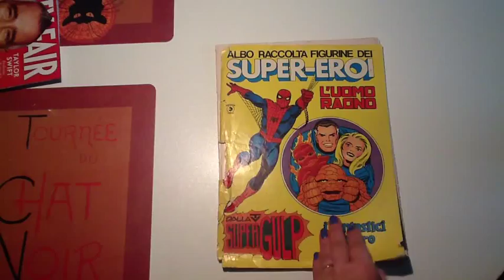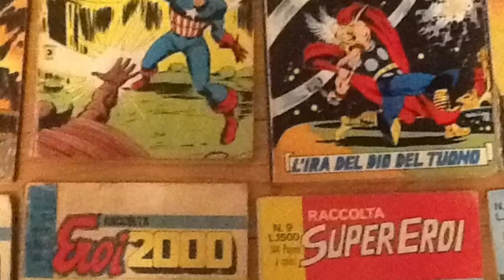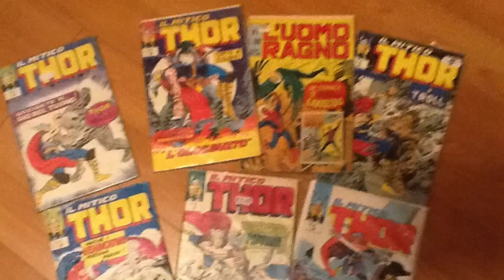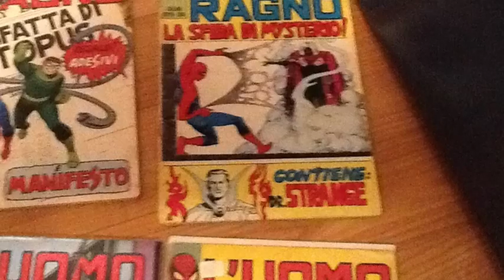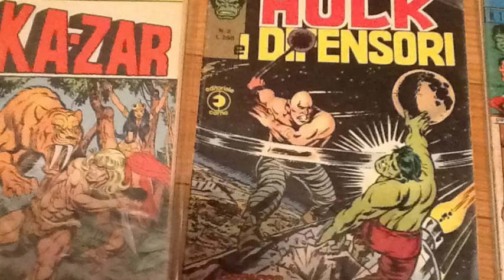Editoriale Corno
Vari pezzi da raccolta. Di Asgard